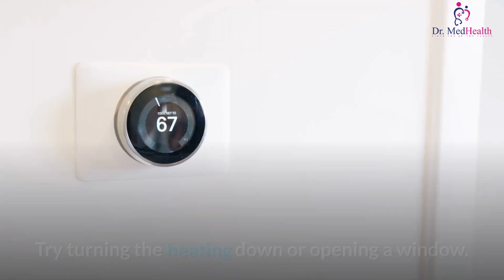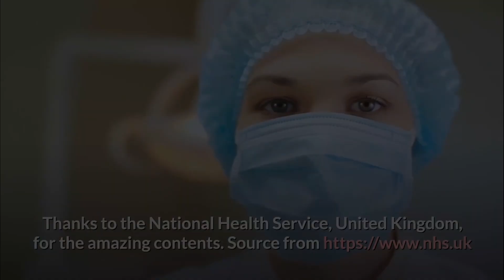Symptoms of Coronavirus & Treatment at Home | What to do if you have symptoms | How to treat at home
Symptoms of coronavirus:

If you have any of the main symptoms of coronavirus (COVID-19), get a test as soon as possible. Stay at home until you get the result.

Main symptoms
The main symptoms of coronavirus are:
• a high temperature – this means you feel hot to touch on your chest or back (you do not need to measure your temperature)
• a new, continuous cough – this means coughing a lot for more than an hour, or 3 or more coughing episodes in 24 hours (if you usually have a cough, it may be worse than usual)
• a loss or change to your sense of smell or taste – this means you've noticed you cannot smell or taste anything, or things smell or taste different to normal

Most people with coronavirus have at least 1 of these symptoms.

How to treat coronavirus symptoms at home
There is currently no specific treatment for coronavirus (COVID-19), but you can often ease the symptoms at home until you recover.

Treating a high temperature
If you have a high temperature, it can help to:
• get lots of rest
• drink plenty of fluids (water is best) to avoid dehydration – drink enough so your pee is light yellow and clear
• take paracetamol or ibuprofen if you feel uncomfortable

Treating a cough
If you have a cough, it's best to avoid lying on your back. Lie on your side or sit upright instead.
To help ease a cough, try having a teaspoon of honey. But do not give honey to babies under 12 months.

If this does not help, you could contact a pharmacist for advice about cough treatments.